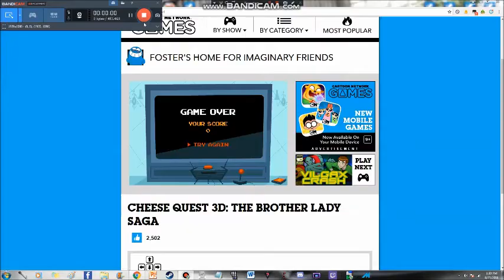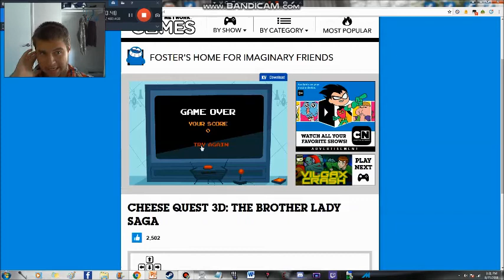Quint Gets His Eardrums Blow Out